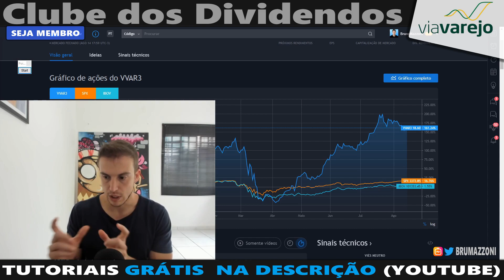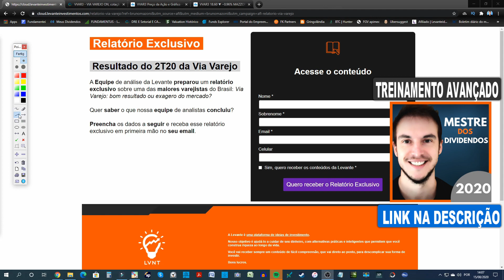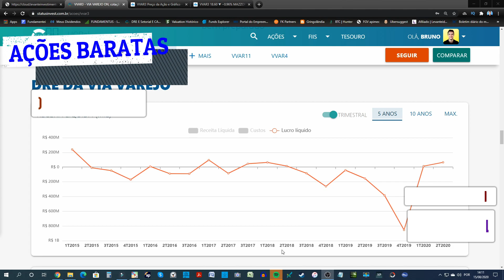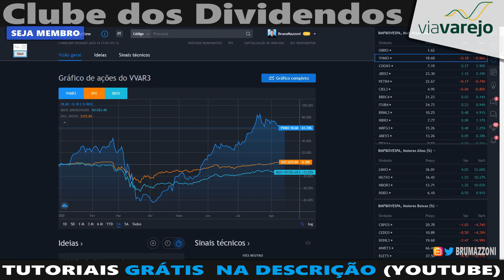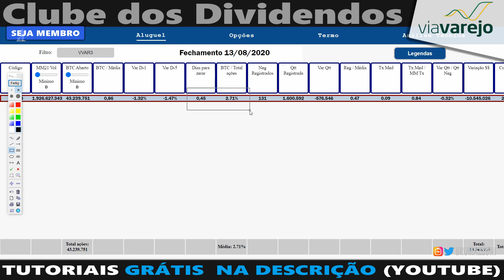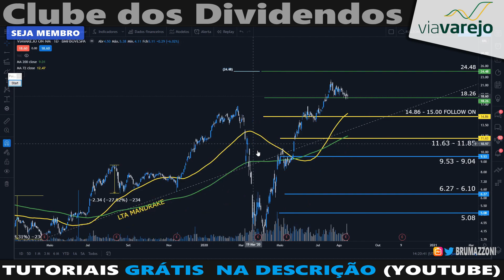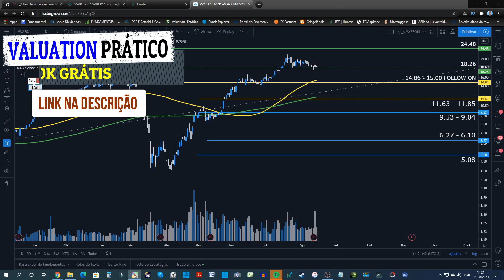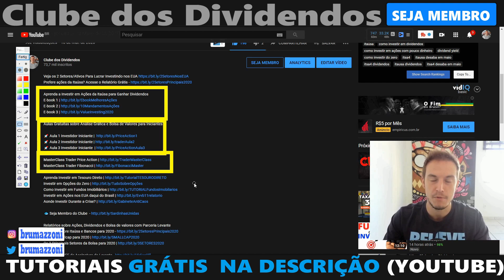VVAR3 | R$24,48 É O ALVO PÓS RESULTADO 2T20?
Treinamento Análise Fundamentalista e Valuation